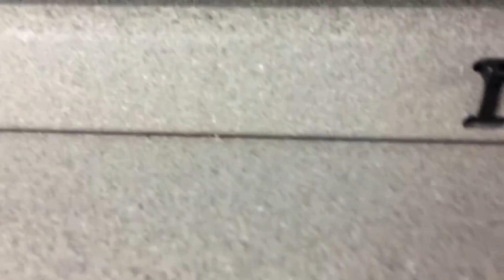December 19, 2017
Compartment roof flexing